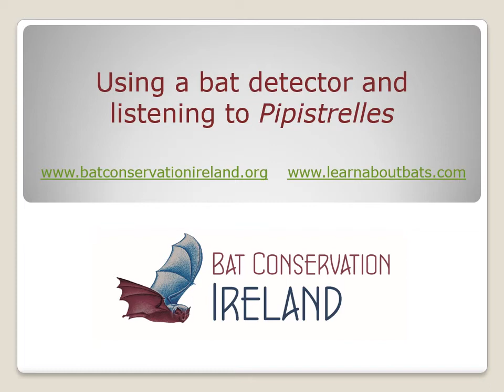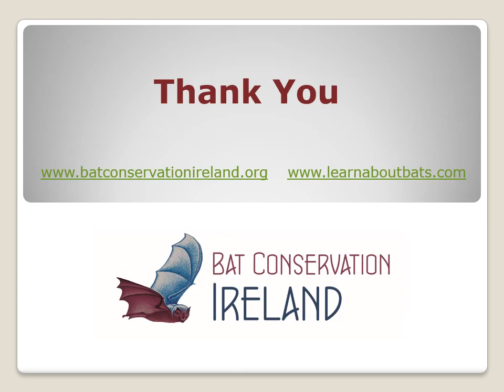Listening to Pipistrelle Bats Using Bat Detectors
Tina Aughney of Bat Conservation Ireland explains how to identify Irish pipistrelle species using bat detectors.